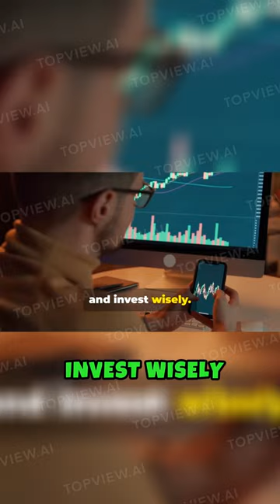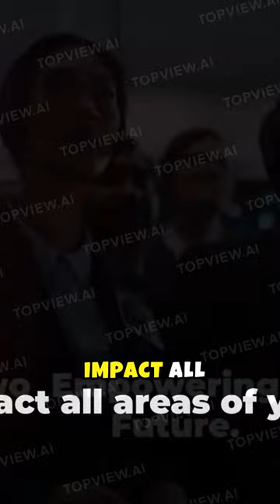WARNING 5 Money Mistakes That Could Cost You THOUSANDS in 2024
Welcome to PassiveIncomeJourney777, your ultimate destination for everything related to crypto, finance, and money. Our channel is here to give you the latest news, insights, and tips. We want to help you succeed in the fast-paced world of digital currencies and financial markets.
Whether you're a seasoned investor or just getting started, we've got you covered with expert education, in-depth guides, and real-world case studies. With daily Crypto & Finance news, we offer a wide range of resources to help you stay ahead of the curve.

We are more than just a channel. We are a community of people who care about financial success. We all share a passion for achieving independence. Join us on this journey to financial freedom and empowerment!

Passiveincomejourney777 is not a registered financial advisor or investment advisor. Our channel is for information, education, and entertainment only. It aims to give you the best tips to help you learn about the financial markets.

Income Disclosure:
The Passiveincomejourney777 channel is strictly for informational and educational purposes only. We believe in hard work, integrity, and developing your skills if you want to earn more money online. By law, we cannot guarantee that you will get results or earn money with our products or services. This also applies to the products and services we mention. The average person who buys any products online gets little to no results because they take little to no action. Any references or examples used within this video are real and documented but are used for example purposes only. Your results will vary based on many factors. These include your background, experience, and work ethic. Cryptocurrencies entail risk as well as potential losses. If you cannot accept this, please DO NOT BUY any products, cryptocurrencies, or NFTs mentioned in this video. IN FACT, DO NOT BUY ANY CRYPTO or NFT MENTIONED IN THIS VIDEO. Watch for learning purposes only. If you are in the United States, please check the rules and regulations. You can find them on the websites of the cryptocurrencies you are researching. Results aren't typical, so don't be typical.

1. Our videos have no negative impact on the original works.

This video is for educational and informational purposes only. The content contained within this video is not intended to be a substitute for professional financial advice. The information provided in this video should not be relied upon to make financial decisions. Always ask a qualified financial expert if you have questions about your personal finances.

The methods and strategies in this video might not work for everyone. Also, past performance does not guarantee future results. Any income or earnings statements are just estimates of what you might earn. There is no guarantee that your earnings will match these figures. Your results may vary based on several factors. These include your personal abilities, business experience, skills, and motivation.

There is no guarantee that you will earn any money using the techniques and ideas discussed in this video. Any examples or references in this video do not guarantee that anyone will get the same results.

Get OpusClip that turns long videos into shorts, and publishes them to all social platforms in one viral click.